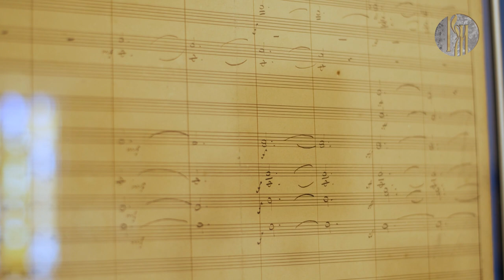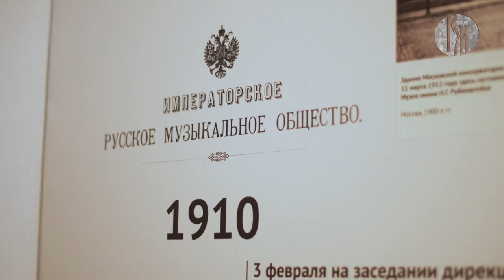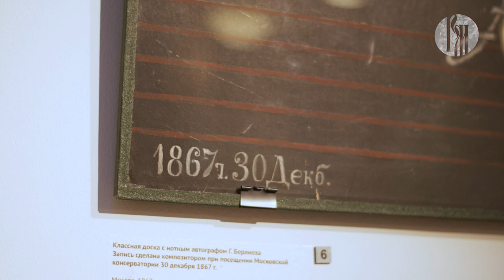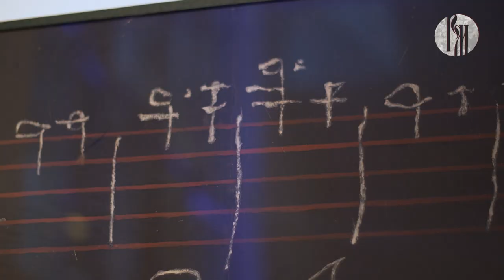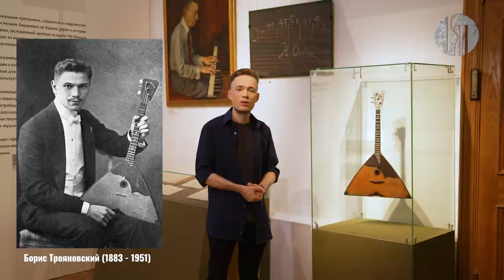«Музеемания»: Российский национальный музей музыки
В этом году исполняется 110 лет со дня основания Российского национального музея музыки — крупнейшей сокровищницы памятников музыкальной культуры, не имеющей аналогов в мире. Из чего состоит уникальное собрание коллекции музея? Какое оно — музыкальное наследие нашей страны, прошлое и настоящее? Узнаем из свежего выпуска программы «Музеемания».